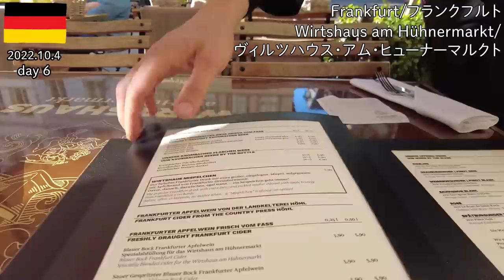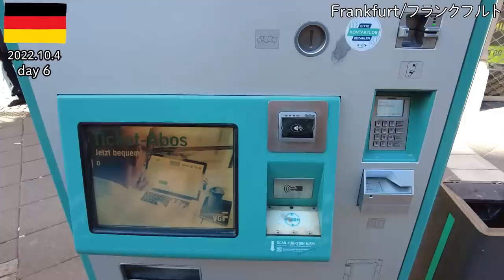【ドイツ旅2022】フランクフルトは可愛い町 名物のりんご酒とミートボールが激ウマでした！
00:00　オープニング
00:28　フランクフルト中央駅
04:30　レーマー広場
05:17　ランチ
09:26　大聖堂
10:14　屋内市場

10/4フランクフルトを3時間くらい散策　ミートボールとりんご酒が激ウマでした！

◆音楽
音楽は『DOVA-SYNDROME』様の『Ein Prosit!』をお借りしました